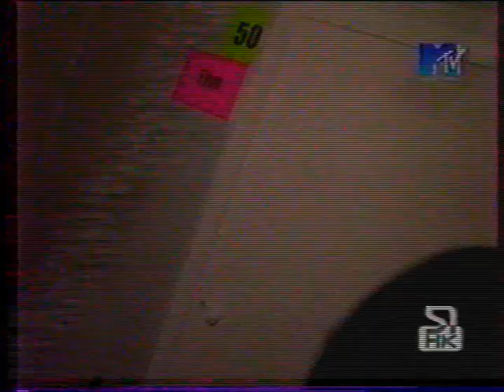5ive интервью на mtv в России1